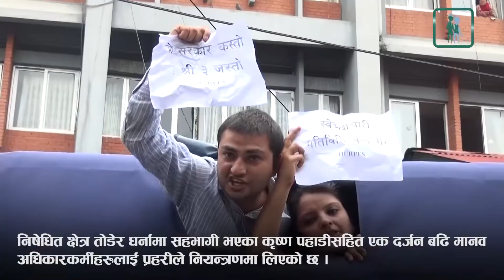मानव अधिकारकर्मीहरुको विरोध प्रर्दशन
मानव अधिकारीकर्मीहरुले स्वतन्त्रताको रक्षा गर्न सरकारसँग अपिल गर्दै मंगलबार सिंहदरबारको दक्षिण गेट अगाडि एक घण्टा धर्ना दिएका छन ।
सरकारले काठमाडौंको विभिन्न स्थानमा निषेधित क्षेत्र तोक्नेलगायतका निर्णय गरेपछि  त्यसको बिरोधमा दैनिक प्रर्दशन गर्दै आएका मानव अधिकारकर्मीहरुले मंगलबार एक घण्टा सिंहदरबारको दक्षिण गेटअघि धर्ना दिएका हुन ।